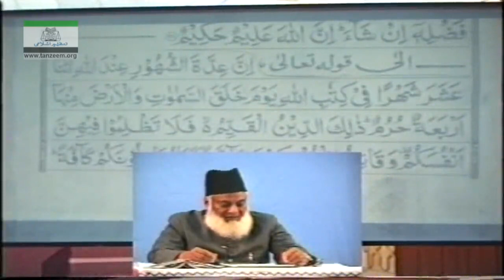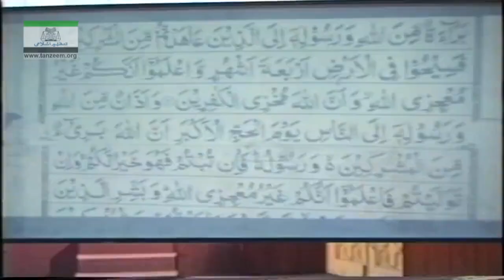Muntkhab Nisab (In Detail 1993) Part 1/4 Surah Tauba By Dr Israr Ahmed | 170/193